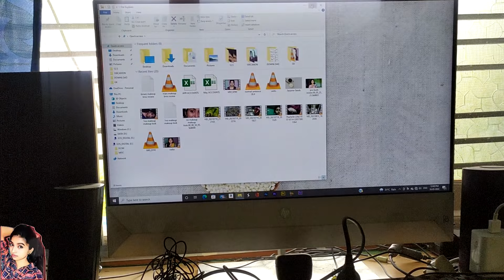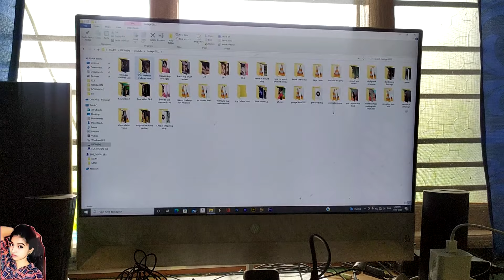How I Shoot My Videos | In Tamil | Gaandhakannazhagi